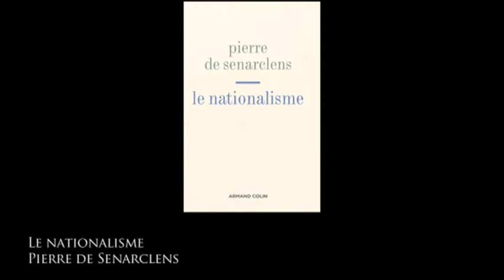Fondation Agalma - Entretien avec Pierre de Senarclens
Les professeurs Magistretti et Ansermet reçoivent Pierre de Senarclens, Professeur de sciences politiques à l'Université de Lausanne